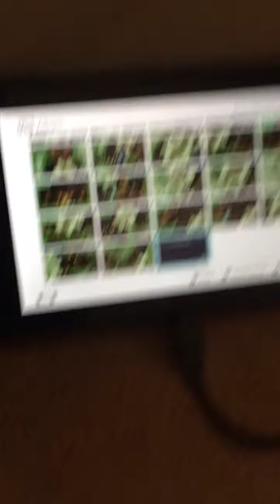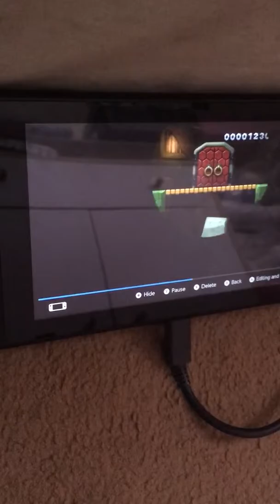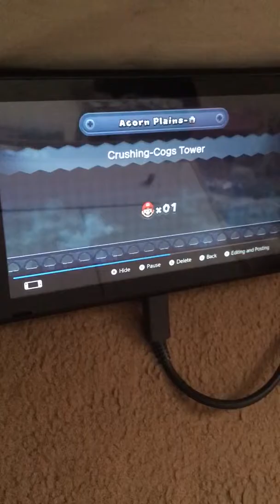Waiting for Mario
We are waiting for Mario to move in the first video.